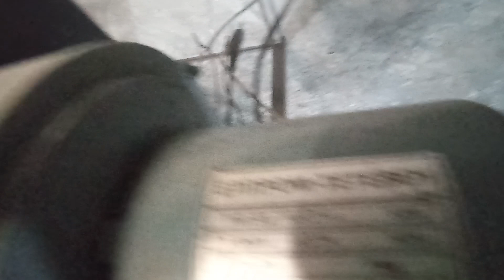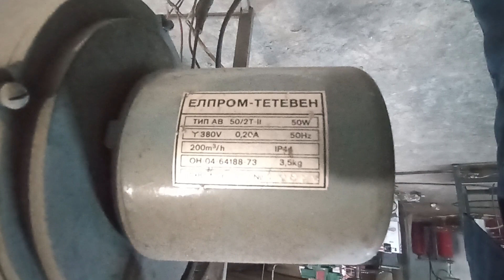Газовый горн своими руками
Привет мой друг!  Наконец-то я нашел время и сделал газовый горн на газу.

Если не доступно пишите в телегу

Группа в телеграмме, где мы с ребятами делимся опытом и советами.